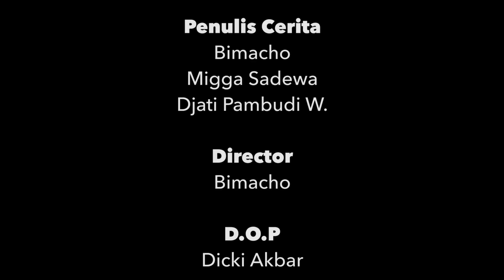SARKEM - EPS 1 : MENYAMBUT RAMADHAN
Sudah hadir untuk menemani waktu sahur kelurga More. Episode pertama serial SARKEM di season kedua.

Mi dan Mo, seperti hari-hari biasanya membersihkan pondok sesuai instruksi dari Gus Nul. Datang Nur, keponakan Gus Nul untuk menunaikan bulan puasa dan menyelesaikan skripsi.  Kehadiran Nur mencuri perhatian Mi dan Mo.